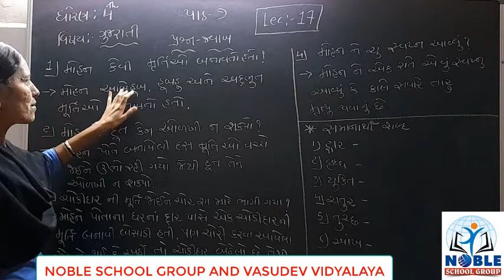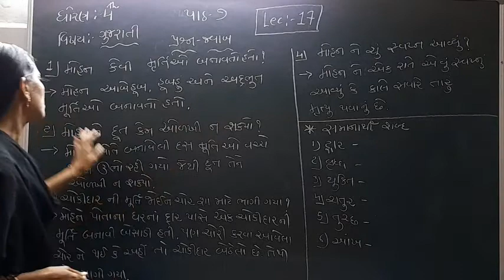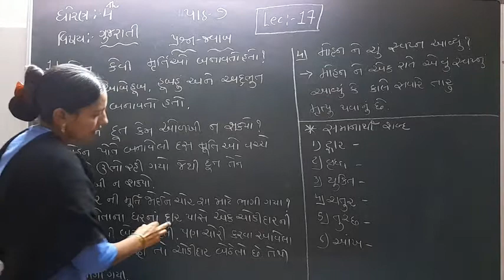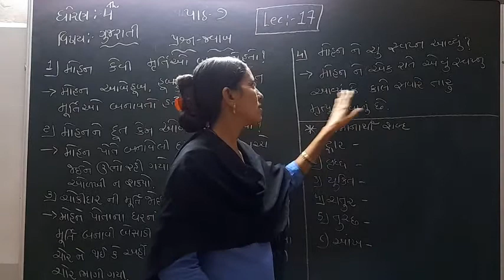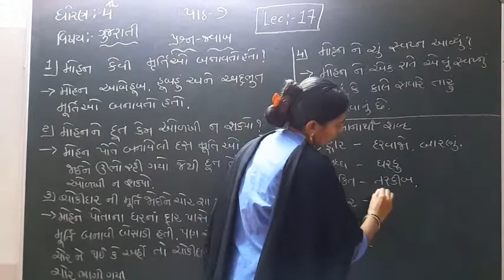Standard 4 Gujarati Lecture 17 By Rachanamadam